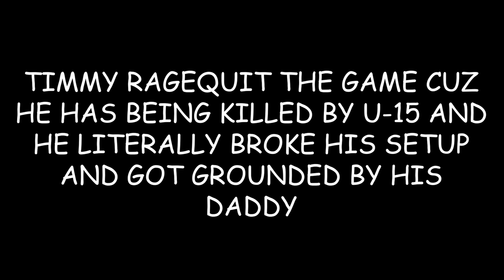Timmy play U-Section [U-SECTION IS REAL IN THIS GAME]